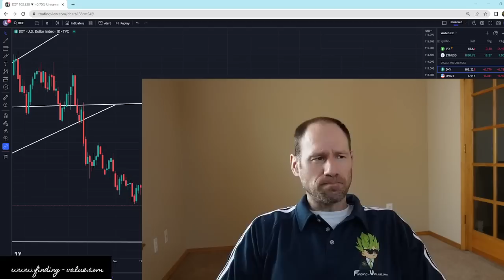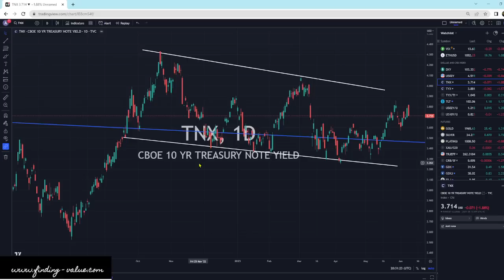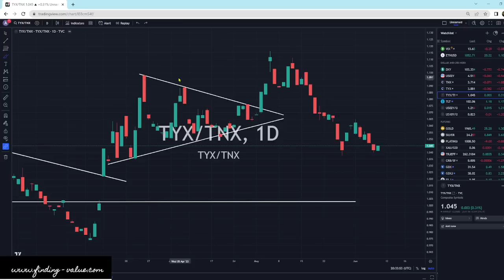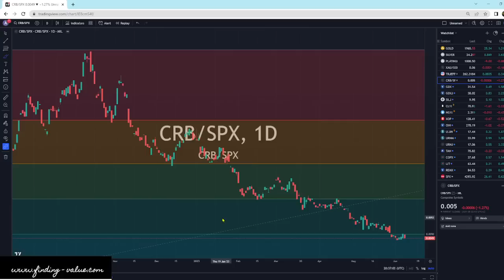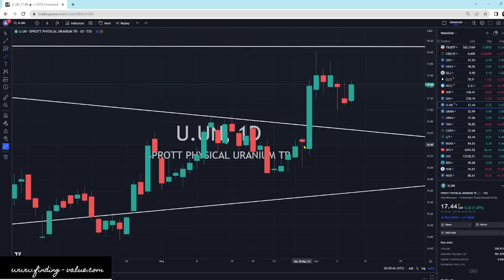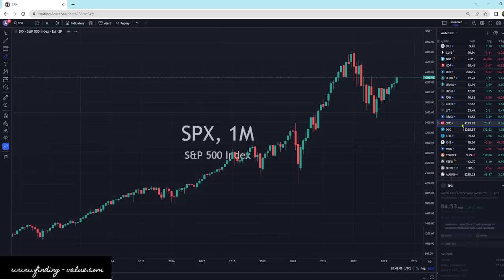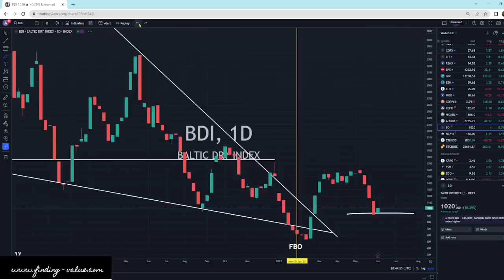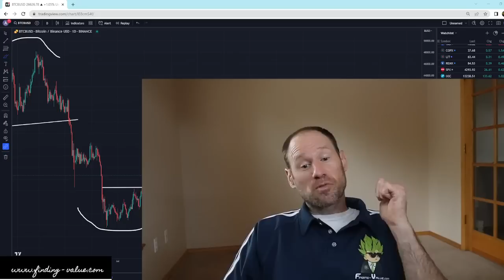Commodities Update: Technical Analysis: GO URANIUM!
Yields and dollar drop putting a tail wind behind gold and silver. Uranium also catching a bid and finishing strong. GO URAINUM!

Membership website.